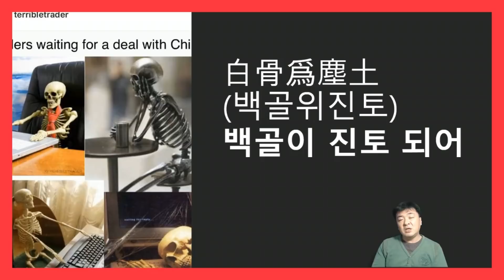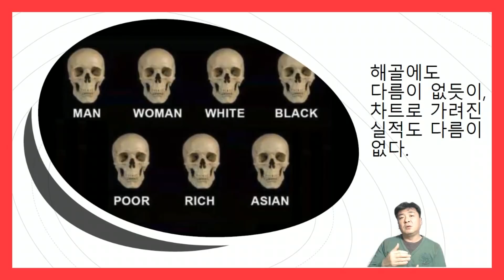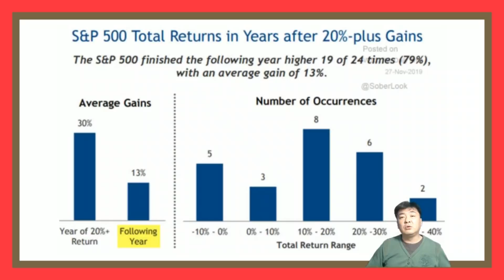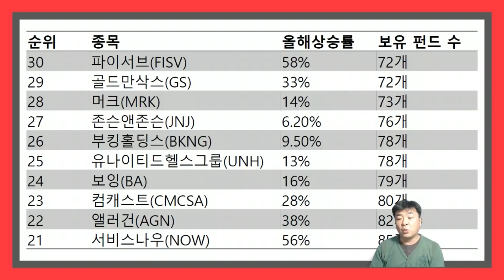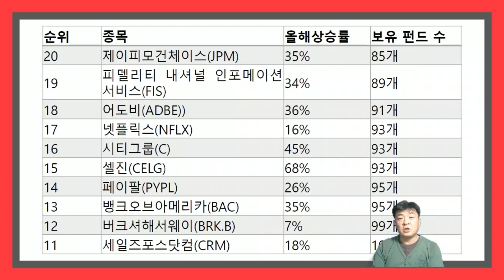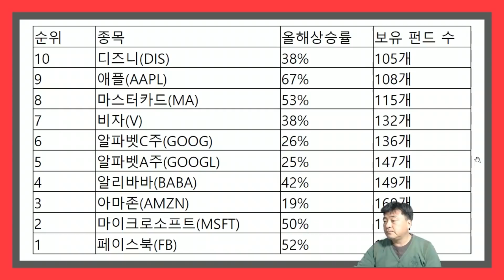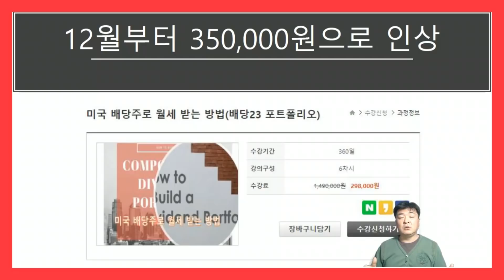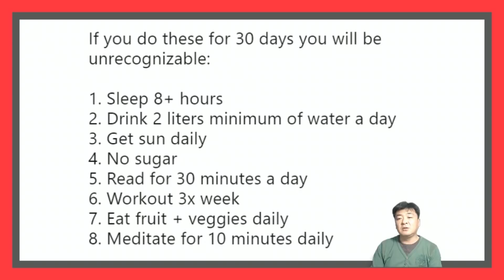[특집방송] 백골이 진토되어....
▶블랙프라이데이 스페셜 패키지 ★66%할인★ 이벤트 수강신청
▶이항영교수 키움증권 해외주식 홍보대사 위촉기념 ㅎ 40달러 받고, 키움에서 미국주식 시작하자 이벤트 신청
✍ 키움증권 해외주식 실전투자대회 시즌 3회 참가신청
▶ (제2탄)2020 주도주 선점 (先占) 프로젝트 2.3 + 배당투자홀로서기 프로젝트3부 +재무분석 생기초 2부
✍[63%초특가 할인]초심자를 위한 핵심상의 스페셜 패키지
▶이항영 교수 ETF 특강 시리즈: 카멜레온 ETF (총 분량 46분25초) + ETF 헝거게임 (총 분량 20분 52초) 수강 신청 (수강료 29.000원)
✍ 2020 주도주 선점 (先占) 프로젝트 + (특강) 재무분석 기초과정 마스터
▶(유료) 미국배당주로 월세받는 방법(배당23 포트폴리오)
📢 S&P 500, 다우 30, 나스닥 100 기업개요 공동구매
✍ 미국주식 투자자 필수 사이트 빅5, 500%활용법 +2019년 하반기 유망종목 12